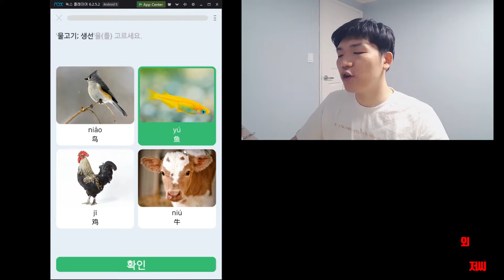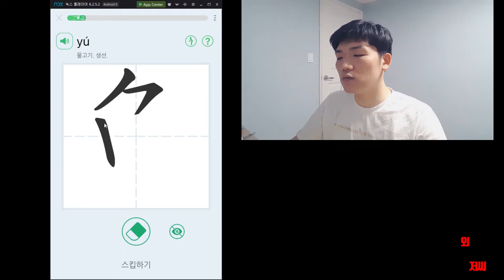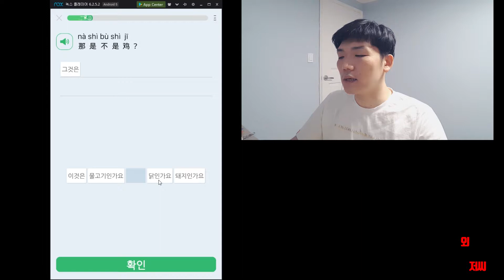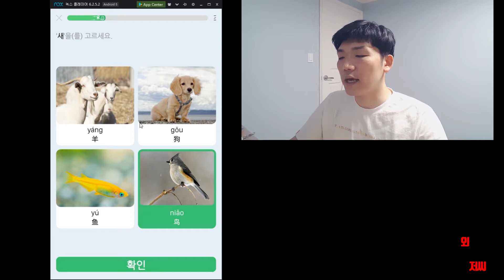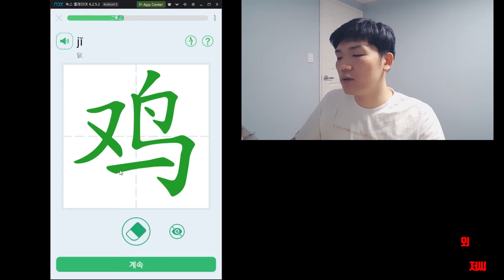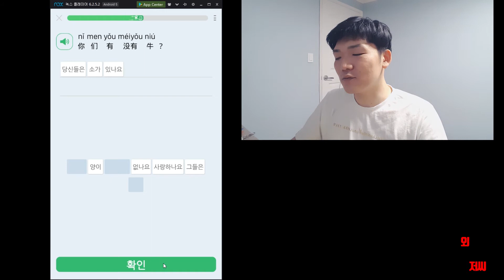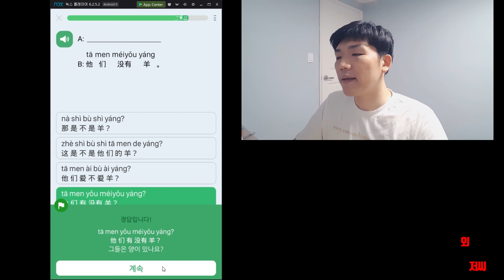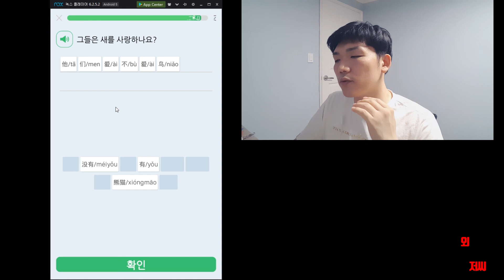중국어 도전 day5-3 판다는 중국어로 판다가 아님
너 사랑해? 안사랑해? 나?
편리한 우리말 단어 배열이 바뀌어도
얼마든지 이해할 수 있습니다!
니아이부아이워?